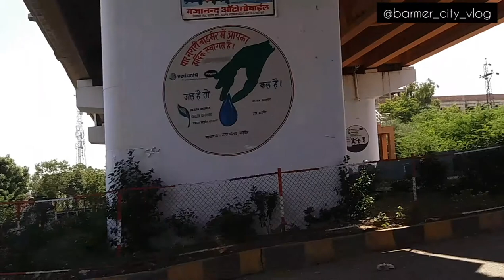Barmer City Vlog rajstan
Barmer city vlog ...

Hy dosto

👑✔✔👑BARMER

BARMERCITYVLOG